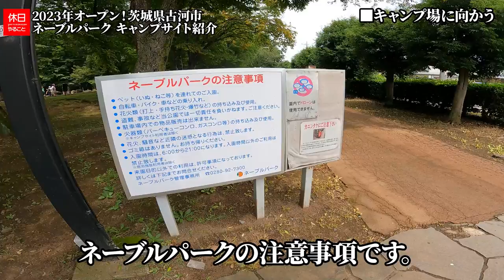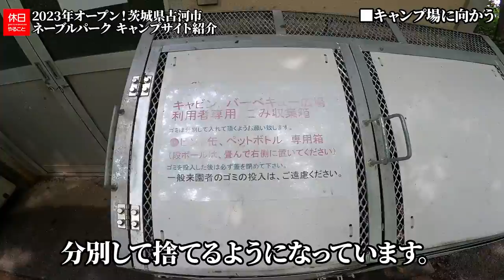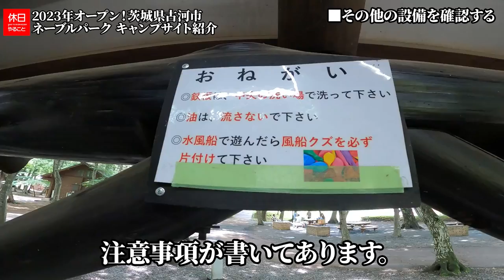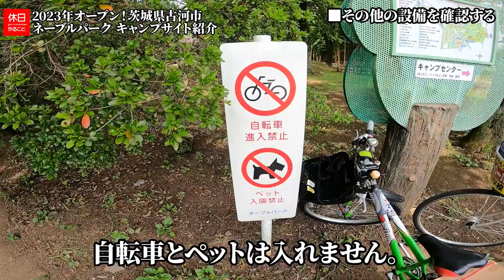1334【キャンプ】2023年オープン！茨城県古河市、ネーブルパーク キャンプサイトを紹介する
茨城県古河市、ネーブルパーク キャンプサイトを紹介します。
公園の中にあるキャンプ場です。サイトは5つあります。
子どもたちが遊べる遊具があります。全体的に日陰で過ごしやすいです。

目次：
0:00:00 ■はじめに
0:00:22 ■キャンプ場の基本情報
0:03:00 ■キャンプ場に向かう
0:06:27 ■サイトを確認する
0:09:19 ■その他の設備を確認する
0:12:31 ■まとめ

ギアの詳細はこちら：

[NEW]
FLYFLYGO 蚊帳 モスキートネット テント蚊帳

DOD ジミニータンクソロ 5L

BAHCO(バーコ) 396-Lap Lander Folding Pruning Saw

肥後守 V金10号（VG10）ステンレス

KIRIRU ソロ仕様【 両面 強撥水 タクティカル レジャーシート 】

VASTLAND(ヴァストランド) テントポール 最長195cm

ロスコ キャンティーンボトル

IMCO(イムコ) フリントオイルライター 6700P

▲ランタン
カメヤマキャンドル トゥルムランタンミニ ゴールド セット

モザンビーク キャンプ マット